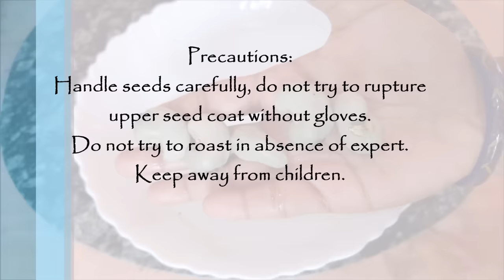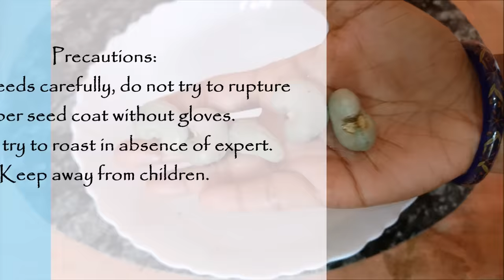How to grow Cashew tree from seed at home; काजू घर पे भी ऊगा सकते हैं आसानी से : Fast & Easy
Gadgets I Use:
Mic for Audio while video recording
Mic for voice over
Studio light